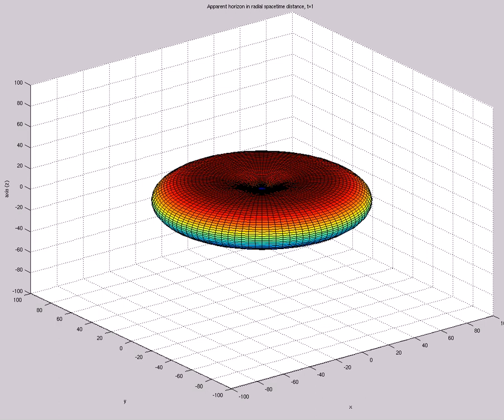Apparent Horizon in Radial Spacetime Distance (A=6.6,s0=1,etamax=5,200X60,t=18,mix)